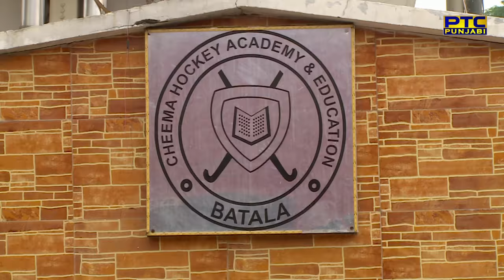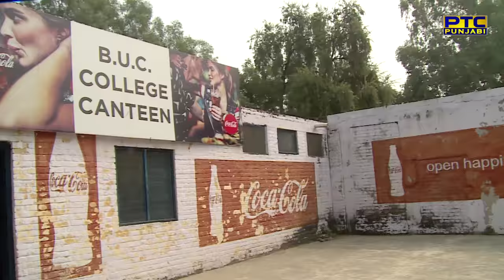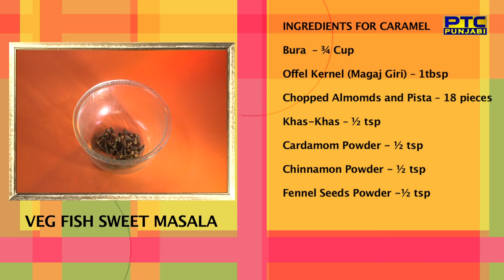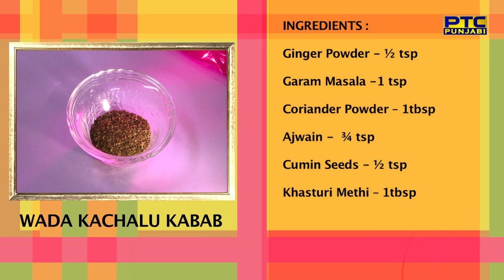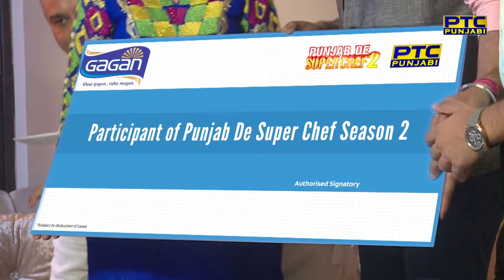Punjab De Superchef 2 | Episode-6 | Chef Harpal Singh Sokhi | Saloni Bansal | Batala | PTC Punjabi